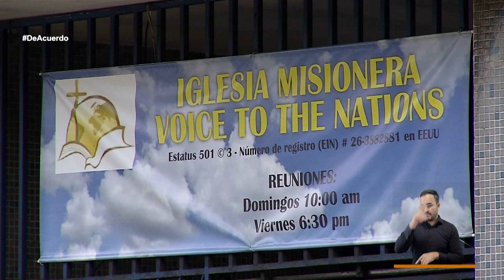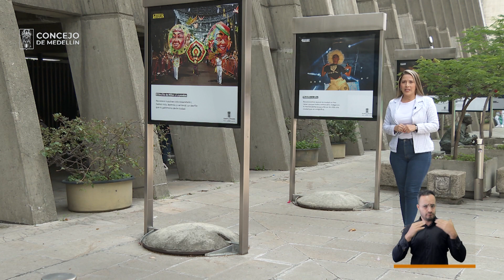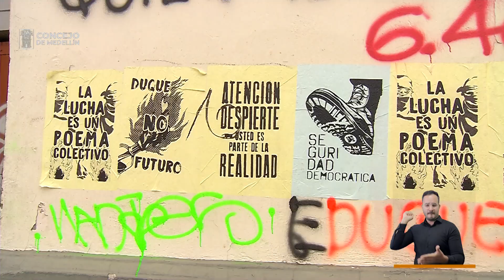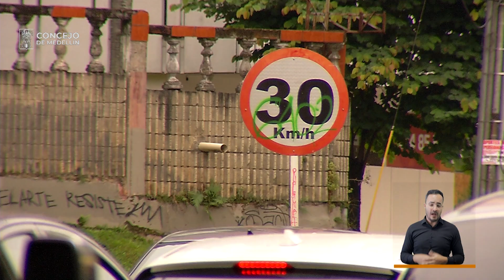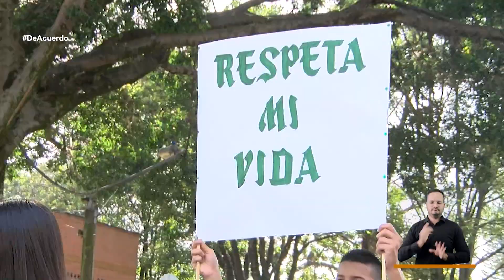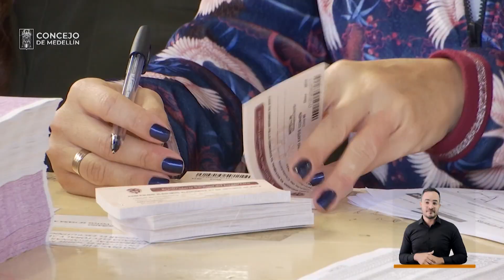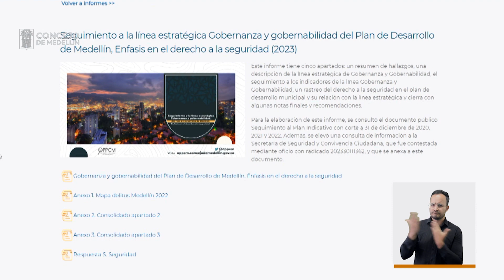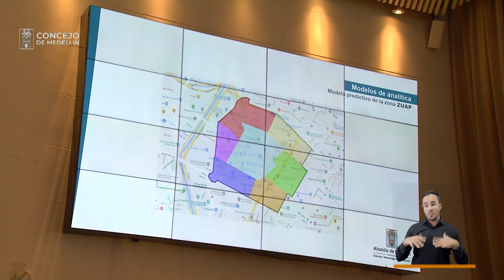De Acuerdo - Lunes, 5 de junio de 2023 [Concejo de Medellín] -Telemedellín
🔴 Estamos EnVivo con DeAcuerdo hablando sobre cuáles son los proyectos más destacados del Concejo de Medellín de esta semana.